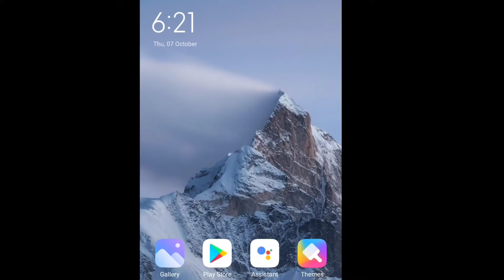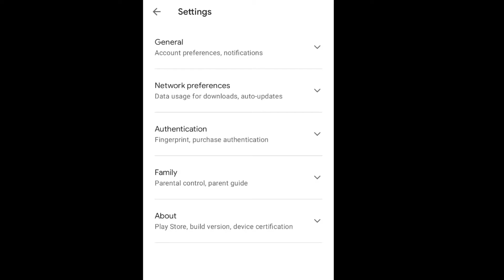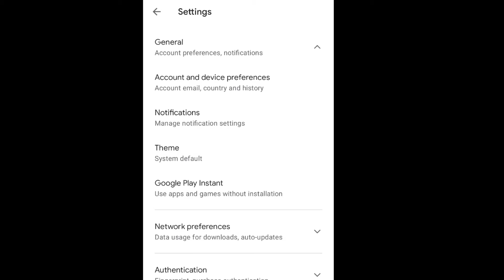Delete Play Store Search History | Privacy and History Setting In Play Store | Trending..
Friend .
दोस्तों Technical videos dekhete rahiye aur kuch naya seekhte rahiye .

YE VIDEO AAPKE LIYE BAHUT JAANKAARI DENE WALI HAI ISLIYE WATCH VIDEO FULL.

Friend hme chinese aaps ka BOYCOTT karna hai aur Indian apps ko use.

Toh friend video ko bina skip kiye pura dekhiye aur acche se shikhiye ye trick and setting...

Note:-
Ask your doubt in comment box iI will try to solve your problem through video.

Hello friend mai

ABHISHEK and  YOU WATCHING Tech UniQue

OUR MASTI TIME VIDEOS.